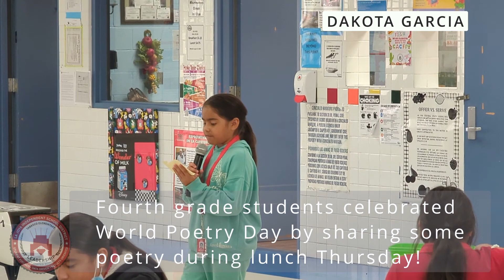World Poetry Day at Tabasco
Tabasco fourth-grade students help keep the spirit of World Poetry Day alive by reciting some awesome poetry during lunchtime!